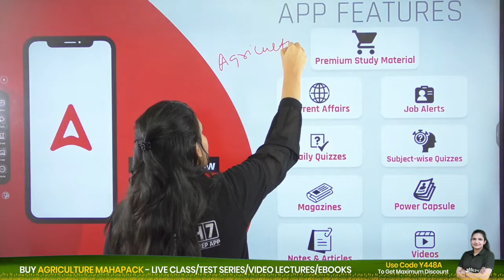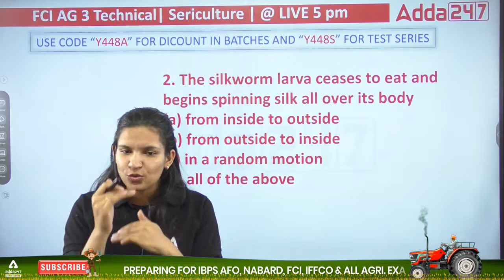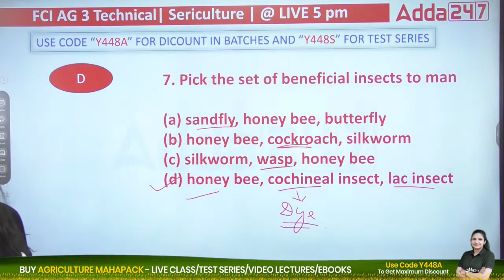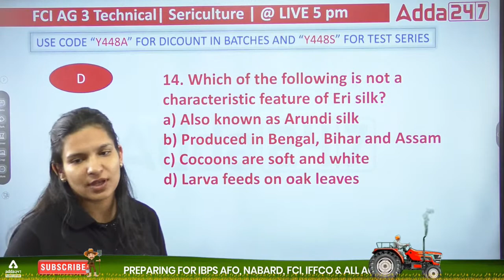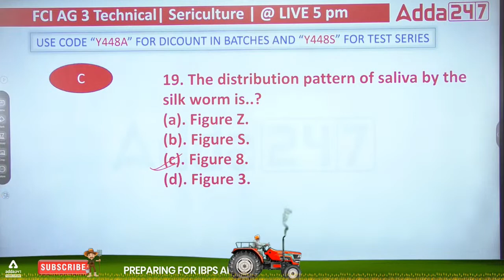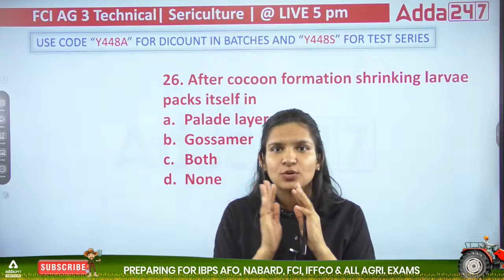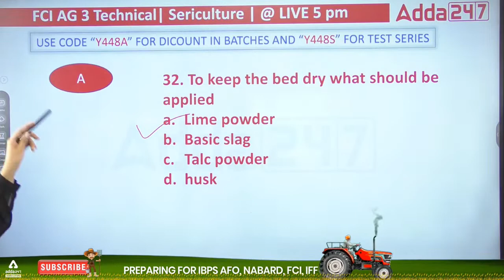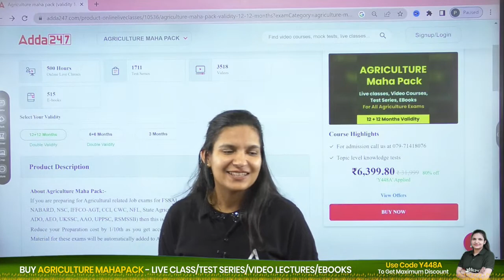FCI Recruitment 2022 | Sericulture Revision Class | By Dr. Meenakshi Rathi | FCI AG 3 Technical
This is a Revision Class on Sericulture for FCI AG 3 Technical by Dr. Meenakshi Rathi. Entomology Complete information and Preparation for FCI Recruitment 2022. Join Agriculture Adda247 for the best guidance and preparation for the exams.

👉 NABARD Grade-A 2022 | Agriculture | Complete Foundation Batch | Live Classes By Adda247

👉 ICAR IARI Assistant 2022 | Selection Kit | Live & Recorded Classes | Test Series | eBook | Hinglish | By Adda247

👉 FSSAI CFSO & TO | CBT 2 (Mains)| New Batch | Updated Pattern | Complete Batch | Online Live Classes By Adda247

9.00 AM - 10.00 AM - Agriculture and Current Affairs Schemes

10.00 AM - 11.00 AM - IBPS AFO Preparation (Sankalp Batch)
11.00 AM - 11.30 AM - IBPS AFO Preparation

11.30 AM - 12.00 PM - NABARD Grade A ARD

12.00 PM - 12.30 PM - STATE/MSC Entrance

12.30 PM - 1.00 PM - UPSSSC TA Classes

12.00 PM - 01.00 PM - BSFC English Classes
01.00 PM - 02.00 PM - BSFC Hindi Classes
02.00 PM - 03.00 PM - BSFC Indian Agriculture
04.00 PM - 05.00 PM - BSFC Management Class
03.00 PM - 04.00 PM - BSFC Reasoning Class
05.00 PM - 05.30 PM - BSFC Economy and GK/GS Preparation

01.00 PM - 02.00 PM - PUNJAB ADO Classes
03.00 PM - 04.00 PM - PUNJAB ADO Reasoning Class
05.00 PM - 05.30 PM - PUNJAB ADO Economy and GK/GS Preparation

3.00 PM - 04.00 PM - RPSC FSO Preparation

5.00 PM - 6.00 PM - ICAR Plant Science Preparation

3.00 PM - 3.45 PM - FCI AG3 Maths Class
3.45 PM - 4.30 PM - FCI AG3 English Class
4.30 PM - 5.15 PM - FCI AG3 Reasoning Class
5.00 PM - 6.00 PM - FCI AG3 Recruitment 2022
6.00 PM - 7.00 PM - FCI AG3 Recruitment 2022

8.00 PM - 9.00 PM - Horticulture Class (AGAAZ 3.0 Batch)